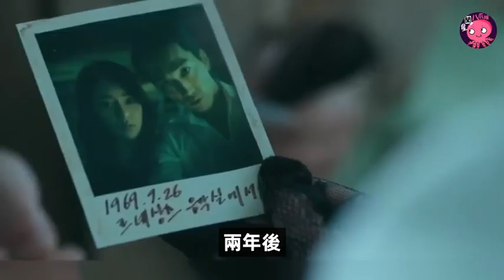缩影社 | 《人間中毒》：連宋承憲都無法抵抗的地表最強綠茶勾搭術，了解一下？【星聞八爪娛】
如果把色戒比作教科書式的SM那麽人間中毒就是宋承憲肌肉線條的唯美呈現。而從技術上看，影片中的湯唯完全是個戀愛菜鳥，被易先生玩得團團轉，反觀林智妍——推拉有度，進退自如——白蓮花中種茶蠱。

歡迎訂閲星聞八爪娛，喜欢就快来关注吧！

推薦視頻：

☛赵露思 范思哲全球品牌代言人，跟李宇春一样都是全球最高title，露丝是不是95花代言待遇top1的水平了？

👍推薦你使用的實用工具💪

📷 正在使用的4K相機 ‣‣
📷 讓背景完美虛化的鏡頭 ‣‣